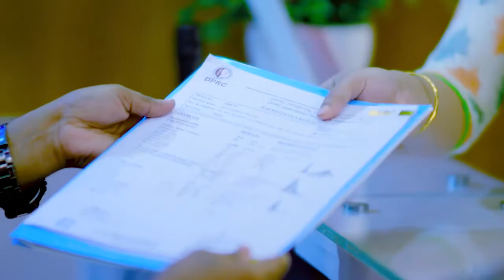কোমর, ঘাড় ও হাঁটু ব্যথা ভাল হল | Neck, Knee & Back Pain Treatment In Bangladesh